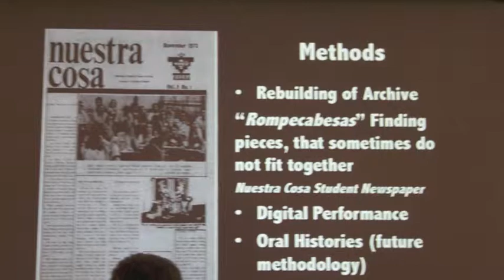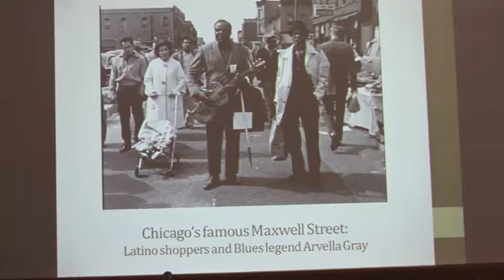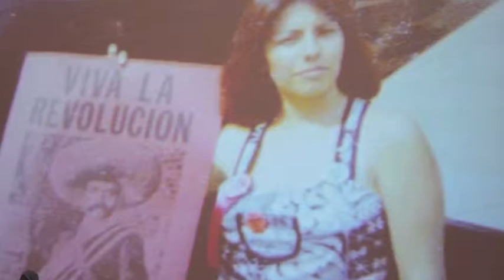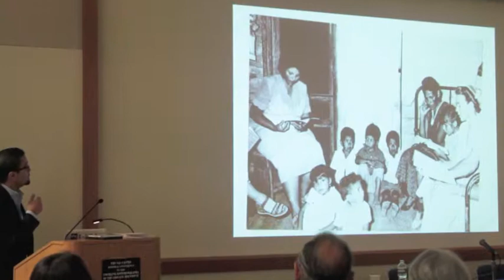Sal Castro Memorial Conference: Emerging Historiography of the Chicano Movement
On Februry 21-22nd, the Sal Castro Memorial Conference on the emerging historiography of the Chicano movement was hosted by UCSB's Chican@ Studies Department. The two day conference provided Chican@ scholars with an opportunity to present their work and have it discussed and critiqued by fellow scholars. It also featured a panel of former participants in the 1968 walkouts in protest of unequal conditions in the Los Angeles Unified School District. This year's conference was dedicated to Salvador Castro, inspirational leader and organizer in the walkouts.

Video by Julissa Villatoro and Steven Villamizar